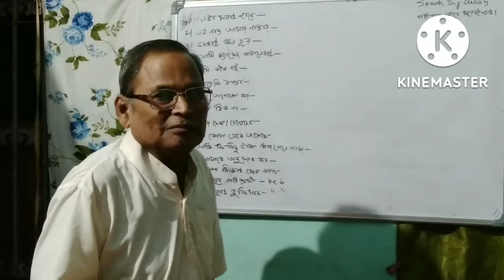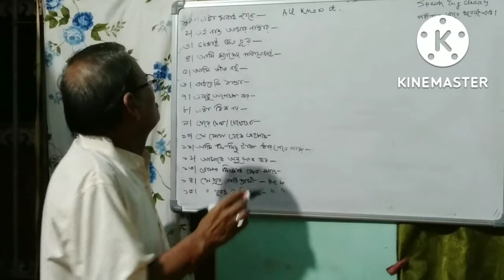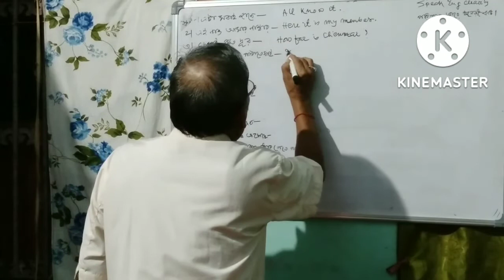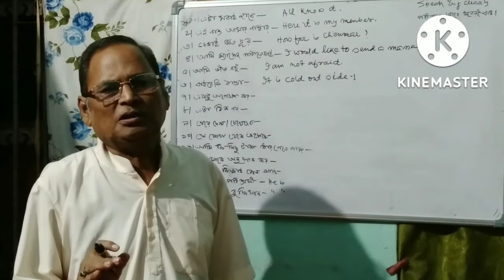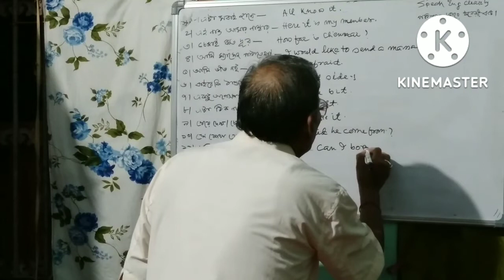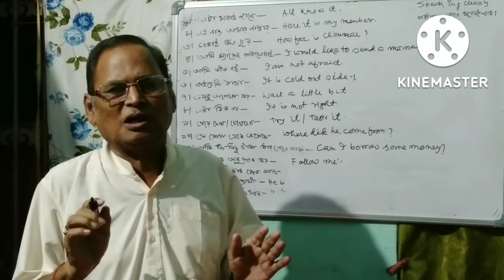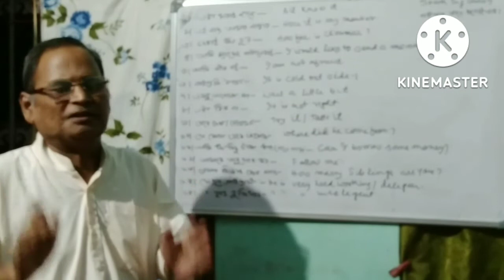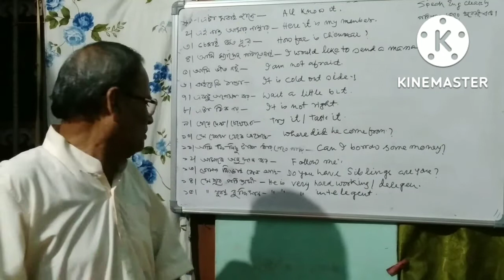Speak English clearly//পরিষ্কার ভাবে ইংরেজী বলুন//PCR EDUCATION